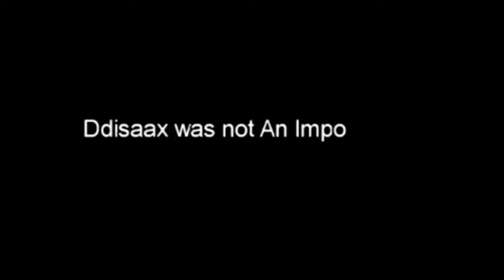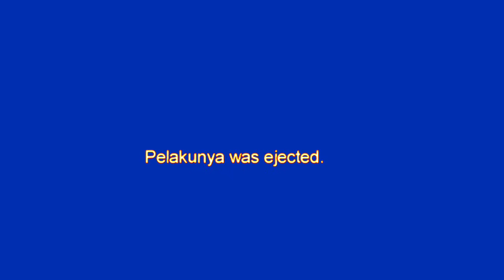PLAYING AS IMPOSTOR|AMONG US